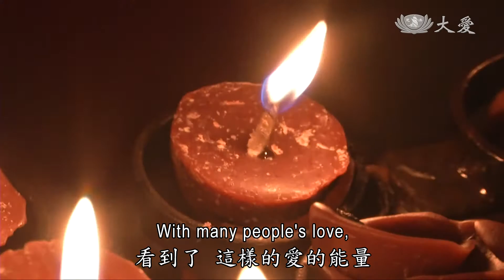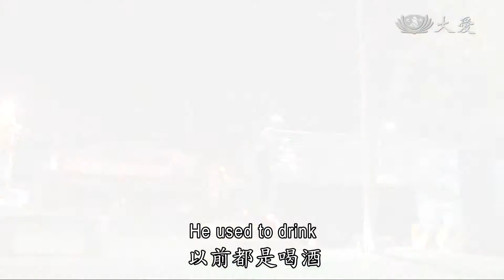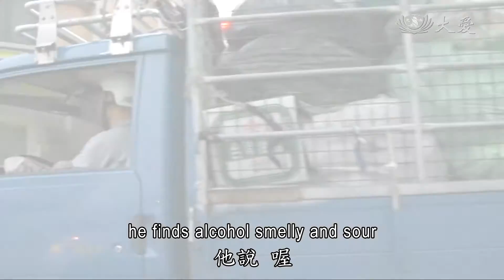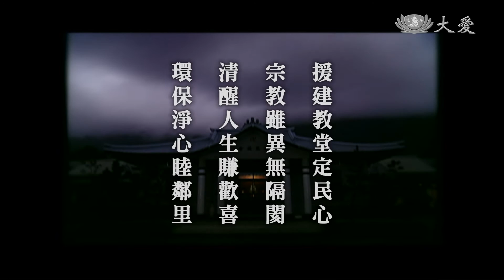【人間菩提】20141225 - 援建教堂 環保淨心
援建教堂‧環保淨心
Bringing Peace to People`s Hearts and Caring for Our Earth

援建教堂定民心
宗教雖異無隔閡
清醒人生賺歡喜
環保淨心睦鄰里

菲律賓雖然受到海燕風災侵襲，但是慈濟人的愛，幫助當地鄉親，一步一步走出災後陰霾，更協助他們重建信仰中心。證嚴上人在今天(12/25)志工早會開示：「看到他們恢復了信仰的道場，看到他們滿懷著懺悔與感恩，人人總是要時時戒慎、時時虔誠，能這樣子顧好自己的崗位，日日都是平安日」。

莊嚴的彌撒儀式，菲律賓海燕風災過後，獨魯萬當地信仰中心「聖嬰教堂」，在慈濟的援助下，趕在「耶誕節」重新啟用，上千位民眾湧入，不只看到重建的希望，也代表著宗教的和諧。

平安來自知足與感恩。慈濟在菲律賓「帕洛鎮」，為海燕風災鄉親搭建簡易屋，並提供生活物資與淨水器，不僅讓鄉親生活無虞，從孩子開心的表情，就可以看出他們的滿足與感恩。

富足的人生，來自慈濟人的愛，他們不只搭建有形的建築，更恢復當地信仰中心，讓鄉親透過正確信仰，安定心靈，也才有能量重建生活。